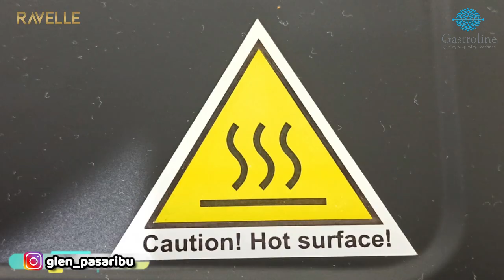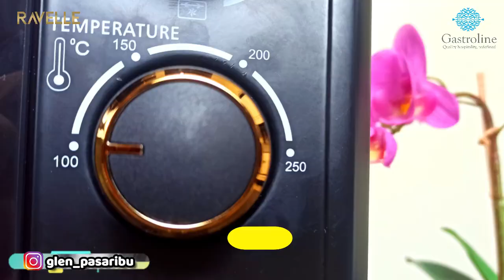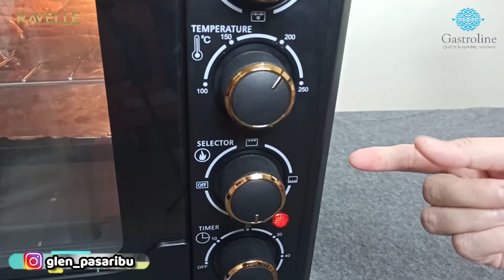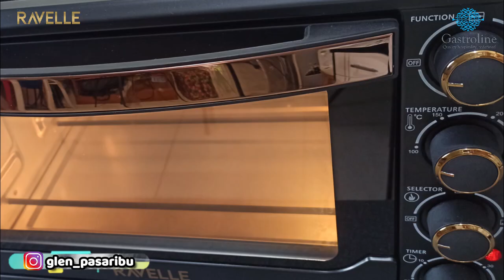REVIEW OVEN RAVELLE WINDSOR 38 L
Hai teman-teman, pada video ini saya akan berbagi REVIEW OVEN RAVELLE WINDSOR 38 L .
Oven Ravelle ini punya penampilan mewah nuansa black & gold yang keren banget.
Dan, dia punya fitur yang oven lain ga punya, di mana akan bikin masakan cepat matang merata dan jadinya hemat listrik dong, karena ga lama masaknya.
Yuk ikutin videonya sampai habis ya..

OVEN RAVELLE WINDSOR 38 LITER

Spesifikasi :
- Daya 500 Watt api atas, 500 Watt api bawah
- Kapasitas besar 38 L
- Double Glass Door (pintu kaca 2 lapis) – lebih aman, lebih cepat panas dan hemat energy!
- Luxurious Black Matte Body Gold handle
- Black Knob (Tombol hitam dengan ring Gold) tahan panas
- Diamond shape back panel
- Lampu di bagian dalam oven
- Fungsi: kipas dan rotisserie, pengaturan api atas dan bawah, dan pengaturan suhu & waktu
- Accessories : Crumb tray, baking Tray, baking Rack, Tray & rack Handle

RESEP CHICKEN WINGS
Bahan Utama :
1 kg       Sayap ayam

Bumbu Marinasi :
1/2 sdt  Bubuk lada putih
1 sdt      Bawang putih bubuk
3 sdm    Saus tiram
2 sdm    Kecap manis
3 sdm    Madu
2 sdm    Saus sambal
Sejumput garam

Cara  membuat :
Campur semua bumbu marinasi dengan ayam, diamkan selama minimal 4 jam.
Cara memasak bisa lihat dalam video ya.